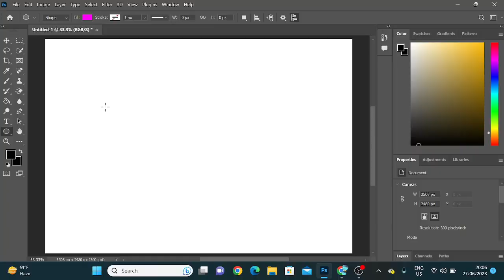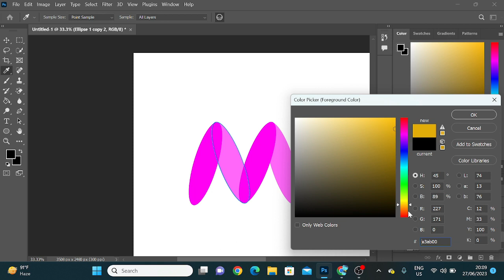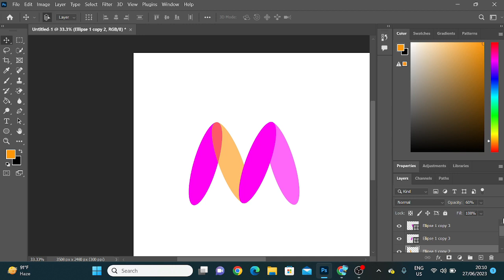How to design Myntra logo less then 2 minutes in photoshop.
Open Photoshop: Launch Adobe Photoshop on your computer.

Create a New Document: Go to "File" - "New" to create a new canvas for your logo. Set the desired width and height for your logo design. A standard logo size is typically 300x300 pixels, but you can adjust it according to your preference.

Choose Colors: Select the foreground and background colors for your logo. Myntra's brand colors are typically a combination of white and the shade of red (FF0022). You can use the color picker tool or input the color values directly.

Add Background: Fill the background layer with the chosen color by selecting the Paint Bucket tool (G) and clicking on the canvas.

Add Text: Select the "Type" tool (T) and click on the canvas to create a text layer. Use a bold, sans-serif font for the logo. "Myntra" is usually written in capital letters. Set the font size and adjust the spacing if necessary.

Customize the Text: To make the text resemble the Myntra logo, you can apply some transformations. Right-click on the text layer and choose "Rasterize Type" to convert it into a regular layer.

a. Skew: Go to "Edit" - "Transform" - "Skew" and adjust the corners of the text to create a slanted effect.

b. Warp: Go to "Edit" - "Transform" - "Warp" and select a warp style that suits your design. You can experiment with different styles like "Arc" or "Flag" to achieve the desired effect.

Add Tagline or Additional Text (Optional): If you want to include a tagline or additional text, create a new text layer and position it below the main text. Use a smaller font size and ensure it complements the main text.

Fine-tune and Adjust: At this stage, you can fine-tune the logo by adjusting the spacing, size, and position of the text layers. Use the Move tool (V) and Transform options to make any necessary changes.

Save and Export: Once you're satisfied with the design, save the logo as a Photoshop Document (PSD) to preserve the layers for future editing. Additionally, export the logo in a suitable web-friendly format such as PNG or JPEG by going to "File" - "Export" - "Export As" and selecting the desired format.

That's it! You have created a basic Myntra logo design in Photoshop. Remember, this is a simplified version, and you can further enhance and refine the logo by adding effects, gradients, or other design elements based on your creativity and brand requirements.